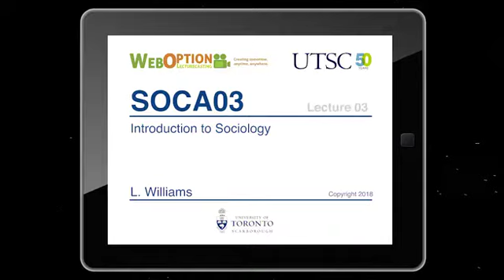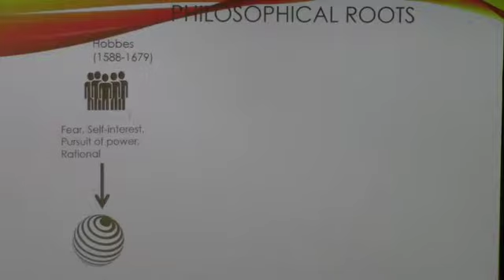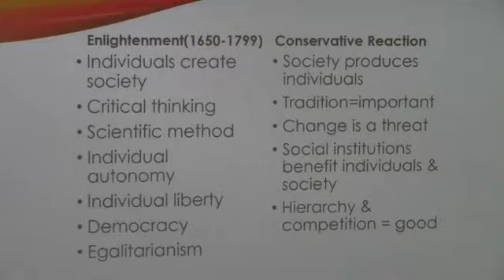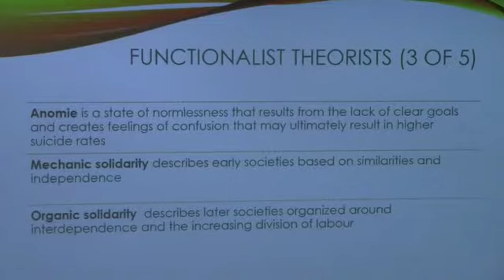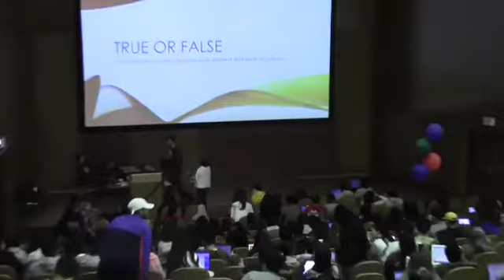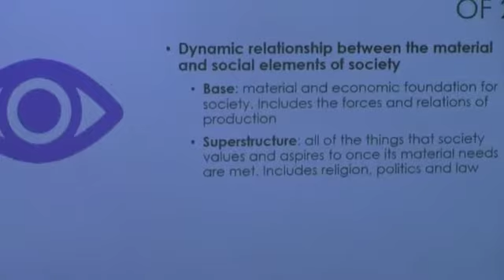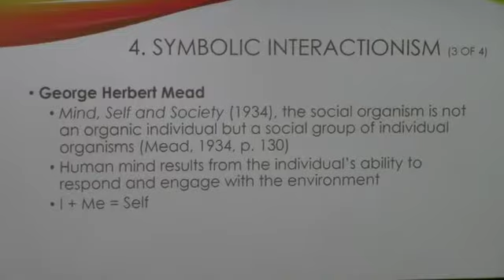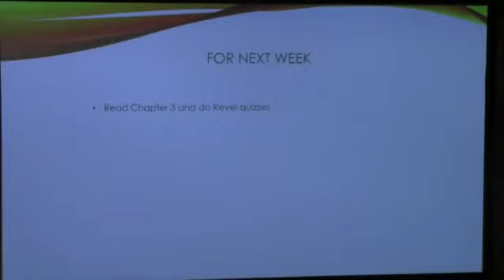Lecture 3, Introduction to Sociology (SOCA03 2018-2019 University of Toronto Scarborough)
The third lecture of SOCA03: Introduction to Sociology, taught 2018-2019 at the University of Toronto Scarborough by Lawrence Williams.